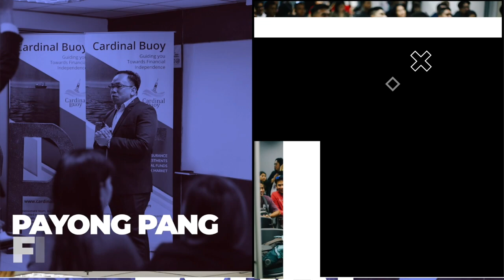Securing Your Legacy: Succession Planning Tips from a Global Tycoon for Filipino Family Businesses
Ever wondered how successful business tycoons like Gautam Adani ensure their legacy continues for generations? In our latest episode of Planadong Buhay, we dive into the secrets of succession planning and how YOU can apply them to your family business!

Learn how early planning, family involvement, and clear communication can make all the difference in securing your business's future. Whether you’re running a sari-sari store or a growing enterprise, these tips are for YOU!

Watch now and discover how to keep your business thriving for generations to come. 🚀